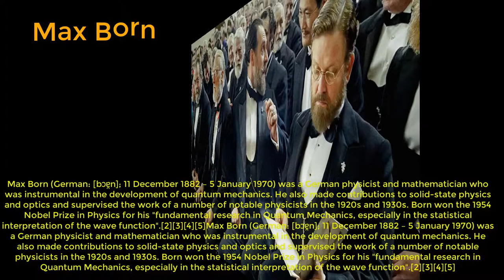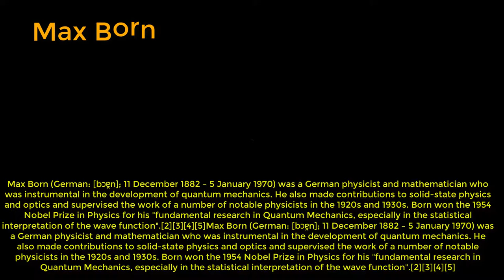max born nobel prize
Today's Google Doodle celebrates the 135th birthday of Max Born, German physicist and mathematician who was awarded the Nobel Prize for his contribution to the field of quantum mechanics.

An atom is the smallest unit of matter. Quantum mechanics is a chapter of physics that studies matter at this incredibly granular level, leading to the invention of personal computers, lasers, and medical imaging devices (MRI), among other game-changing technologies.

An outstanding student, Max Born earned his Ph.D. at Göttingen University where he later became a professor of theoretical physics, collaborating with and mentoring some of the most famous scientists of the time.

In January 1933, the Nazi Party came to power in Germany, and Max Born, who was Jewish, was suspended. He emigrated to the United Kingdom, where he took a job at St John's College, Cambridge, and wrote a popular science book, The Restless Universe, as well as Atomic Physics, which soon became a standard textbook.

In October 1936, Max Born  became the Tait Professor of Natural Philosophy at the University of Edinburgh,   he continued his research into physics.

Born was awarded the Nobel Prize in 1954 for the Born Rule — a quantum theory that uses mathematical probability to predict the location of wave particles in a quantum system.Previous theories proposed that wave equations were exact measurements, involving cumbersome physical measurement experiments. A gifted mathematician, Born discovered that matrices or “arrays of numbers by rows and columns” could yield a similar result, relying on predictions of probability. This revolutionary theory now provides the basis for practically all quantum physics predictions.

Read below some of the Quotes of Max Born.

"The belief that there is only one truth, and that oneself is in possession of it, is the root of all evil in the world."

"I am now convinced that theoretical physics is actually philosophy."

" Intellect distinguishes between the possible and the impossible; reason distinguishes between the sensible and the senseless. Even the possible can be senseless."